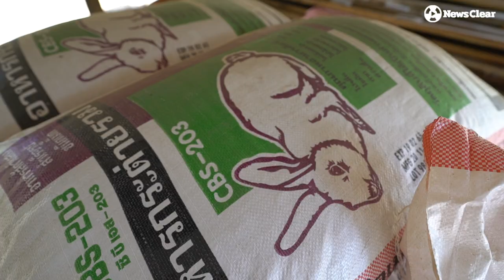"วัดทุ่งน้อย - วัด..กระต่าย" สวรรค์ของเจ้าขนปุย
อาณาจักรเจ้าขนปุย "วัด..กระต่าย"

วัดทุ่งน้อย จ.ราชบุรี เรียกได้ว่าอาจเป็นวัดที่เลี้ยงกระต่ายมากสุดในประเทศ ปัจจุบันมีมากกว่า 200 ตัว แต่อดีตเคยมีมากถึงเกือบพันตัว โดยมี พระอธิการใจ นิติสาโร เจ้าอาวาสวัดทุ่งน้อย เป็นดูแลมากว่า 7 ปี และเรื่องราวความผูกพัน ระหว่างพระกับเหล่าเจ้าสัตว์ขนปุยๆ